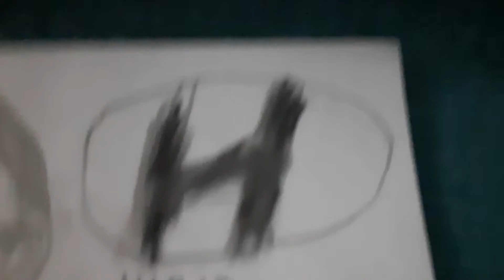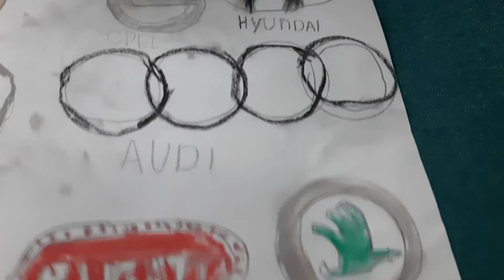luxury cars logo